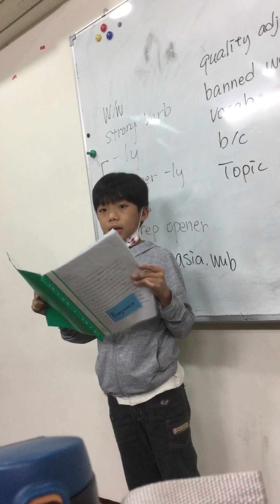W17 potato chips and ice cream